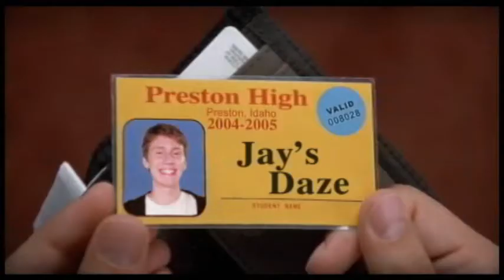War Machine - Movie Review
A successful, charismatic four-star general, Glenn McMahon, leaps in like a rock star to command NATO forces in Afghanistan, only to be taken down by a journalist's no-holds-barred exposé.